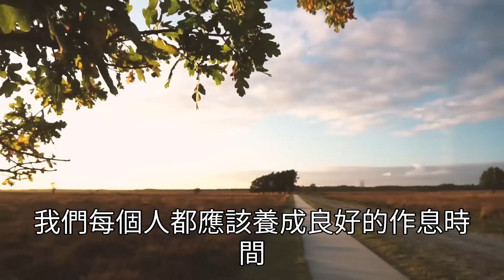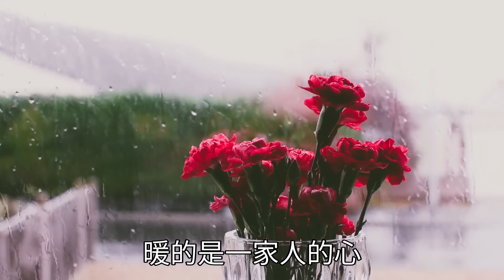人過60歲後，要順順當活到80歲，切記不要做這8件傻事，尤其是第五件 中老年生活 為人處世 生活經驗 情感故事 老人 幸福人生 | 佛禅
一切痛苦的根源，是你不明白世界的4個真相，聰明人早已看破 | 哲理 | 人生意義 | 佛禪
人過六十有兩坎，60歲—73歲這段歲月，堅持12個好習慣，才是養生的最好方式